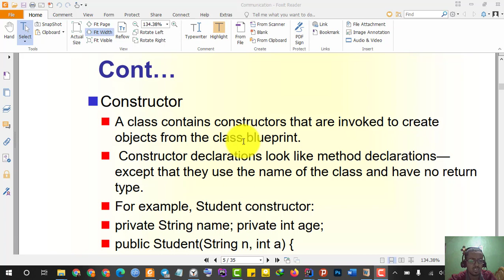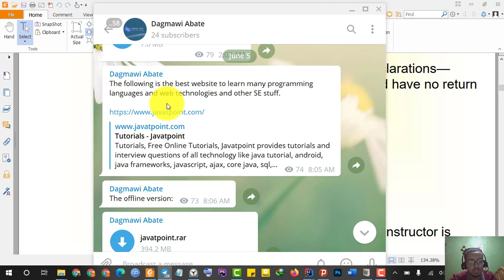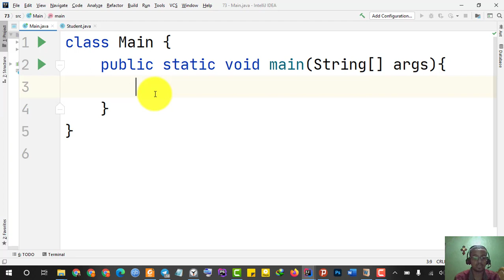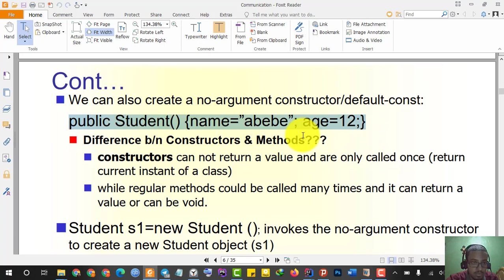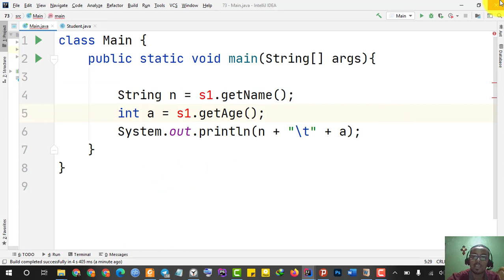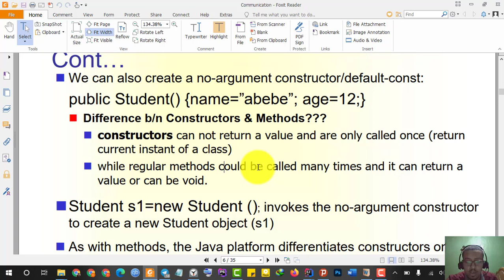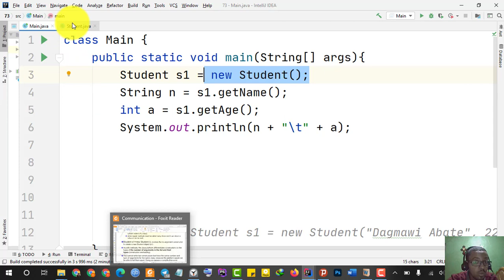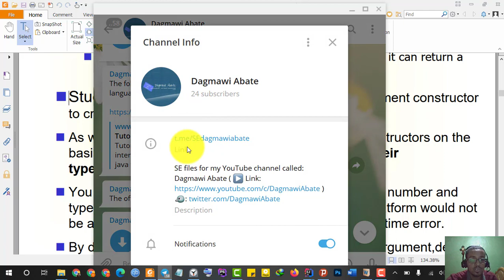55) Learn Java with Dagmawi-Abate; Constructor Review; Amharic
In this tutorial, we will see constructors again with example.